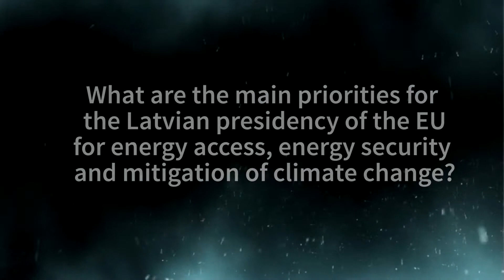Latvian Deputy Secretary of State Jurijs Spiridonovs at ENTSO-E Conference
At ENTSO-E Conference on 19 November 2014, Jurijs Spiridonovs, Deputy Secretary of State of the Ministry of Economics of Latvia,  details the priorities of the Latvian presidency of the EU regarding energy access, energy security and mitigation of climate change.